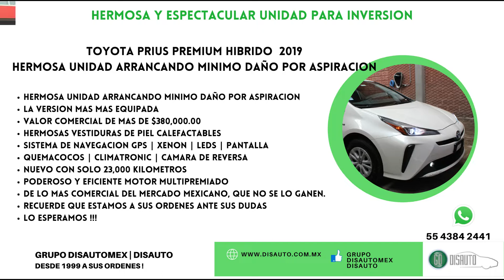DISAUTO | 2019 TOYOTA PRIUS PREMIUM HIBRIDO FULL EQUIPO ARRANCANDO GPS PIEL CAMARA SUPER COMERCIAL.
𝗗𝗼𝗻𝗱𝗲 𝗖𝗼𝗺𝗽𝗿𝗮𝗻 𝗹𝗼𝘀 𝗖𝗮𝗺𝗽𝗲𝗼𝗻𝗲𝘀 🏆👇

🏁 𝗛𝗘𝗥𝗠𝗢𝗦𝗢 𝗧𝗢𝗬𝗢𝗧𝗔 𝗣𝗥𝗜𝗨𝗦 𝗣𝗥𝗘𝗠𝗜𝗨𝗠 𝗛𝗜𝗕𝗥𝗜𝗗𝗢 𝗣𝗜𝗘𝗟 𝗫𝗘𝗡𝗢𝗡 𝟮𝟬𝟭𝟵 🔥

📣   𝗛𝗲𝗿𝗺𝗼𝘀𝗮 𝗨𝗻𝗶𝗱𝗮𝗱 𝗣𝗿𝗲𝘀𝗲𝗻𝘁𝗮 𝗠𝗶́𝗻𝗶𝗺𝗼 𝗗𝗮𝗻̃𝗼 𝗽𝗼𝗿 𝗜𝗻𝘂𝗻𝗱𝗮𝗰𝗶𝗼́𝗻 .

🎯  𝗔𝗿𝗿𝗮𝗻𝗰𝗮𝗻𝗱𝗼 | 𝗡𝘂𝗲𝘃𝗮 𝗟𝗶𝗻𝗲𝗮 | 𝗟𝗮 𝗩𝗲𝗿𝘀𝗶𝗼́𝗻 𝗠𝗮𝘀 𝗘𝗾𝘂𝗶𝗽𝗮𝗱𝗮 | 𝗛𝗲𝗿𝗺𝗼𝘀𝗼 .

📣  𝗩𝗮𝗹𝗼𝗿 𝗖𝗼𝗺𝗲𝗿𝗰𝗶𝗮𝗹 𝗱𝗲 𝗺𝗮𝘀 𝗱𝗲 $𝟯𝟴𝟬,𝟬𝟬𝟬.𝟬𝟬 | 𝗚𝗽𝘀 | 𝗫𝗲𝗻𝗼́𝗻 | 𝗟𝗲𝗱𝘀 .

𝗠𝗮𝘀 𝗜𝗻𝗳𝗼𝗿𝗺𝗮𝗰𝗶𝗼́𝗻:

🔵 MARCA: TOYOTA

🔵 TIPO:     PRIUS PREMIUM HIBRIDO PIEL GPS CARGA SATELITAL

🔵 MODELO: 2019 NUEVA LINEA

📣   𝗗𝗘𝗦𝗖𝗥𝗜𝗣𝗖𝗜𝗢𝗡 :

EFICIENTE, COMODO, EQUIPADO, ELEGANTE, VERSATIL Y SUPER COMERCIAL TOYOTA PRIUS PREMIUM HIBRIDO 2019: HERMOSA UNIDAD SUPER COMERCIAL, EL AUTO ARRANCA !!, CON SOLO 23,000 KILOMETROS, SISTEMA DE NAVEGACION GPS, HERMOSAS VESTIDURAS DE PIEL TERMICA, SISTEMA INHALAMBRICO DE CARGA, PANTALLA TACTIL, CAMARA DE REVERSA, QUEMACOCOS, CLIMATRONIC, MINIMI DAÑO POR ASPIRACION DE AGUA, VALOR COMERCIAL SUPER ELEVADO DE MAS DE $380,000.00, MINIMO DAÑO POR REPARAR, ESTAMOS A SUS ORDENES ANTE CUALQUIER DUDA, QUE NO SE LO GANEN, LO ESPERAMOS !

📋 Gestoría Vehicular con Garantía DISAUTO
👌 Localización y Cotización de Refacciones
✅ 🕵🏻♀️ Contamos con Inventarios de ingreso y egreso de
unidades